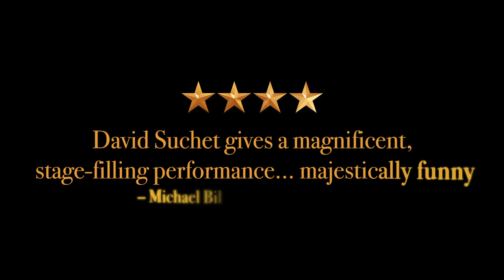The Importance Of Being Earnest - ★★★★ West End trailer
David Suchet stars in the "majestically funny" (Guardian) THE IMPORTANCE OF BEING EARNEST at the Vaudeville Theatre until 7 November
★★★★ The Guardian
★★★★ Evening Standard
★★★★ The Stage
★★★★ The Times
★★★★ The Independent